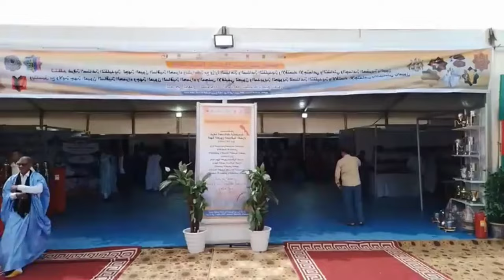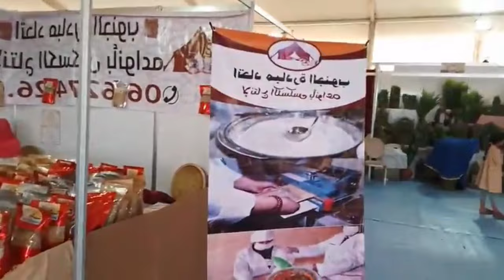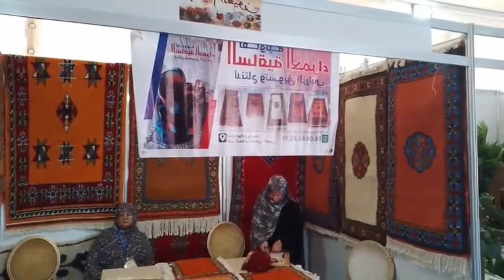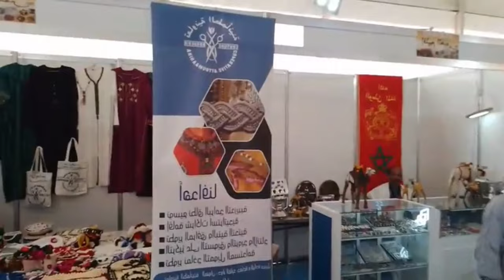مباشرة من مدينة العيون تدشين المعرض الجهوي لمنتوجات الصناعة التقليدية